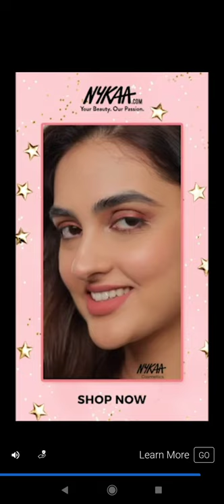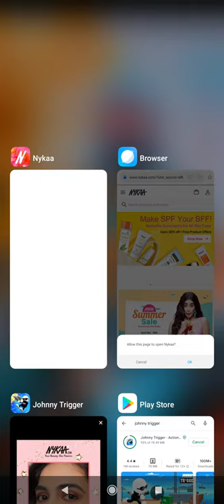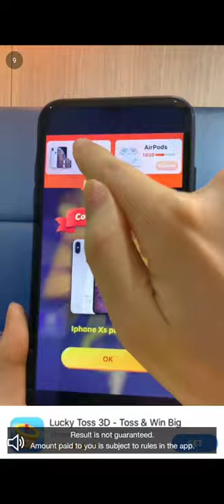12 April 2021